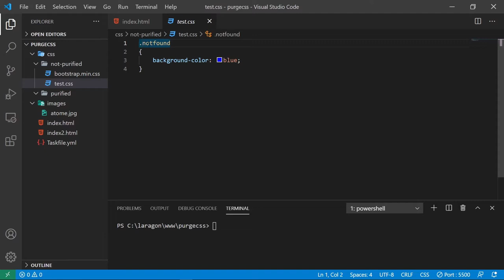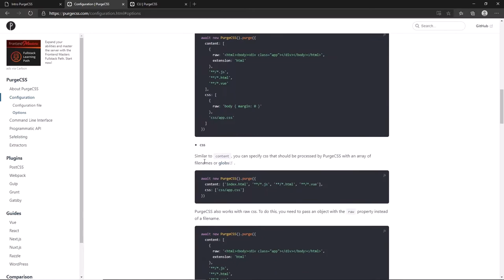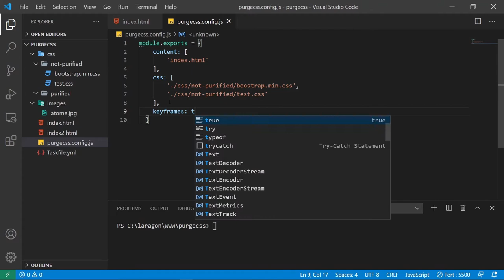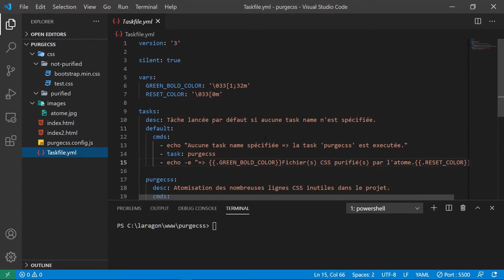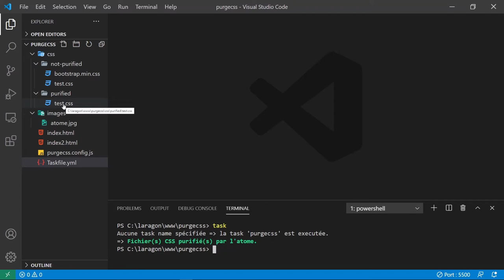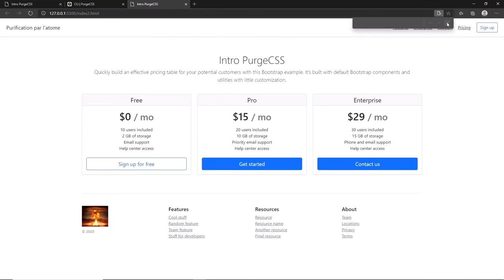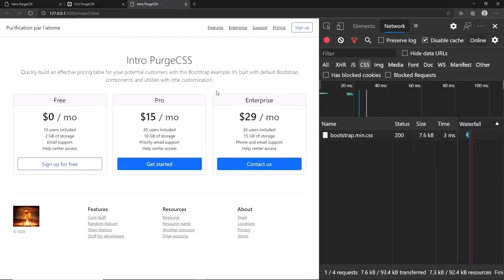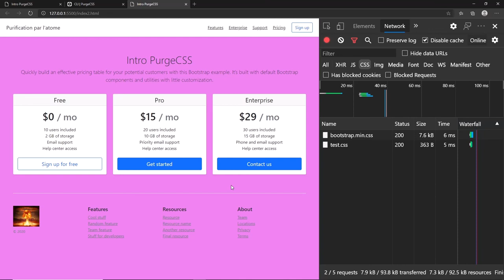PurgeCSS - Atomiser les lignes de CSS inutilisées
Dans cette vidéo, j'te présente l'outil PurgeCSS qui va te permettre de grandement alléger ton projet si t'es utilisateur de framework CSS comme Bootstrap, TailwindCSS, Foundation & co...